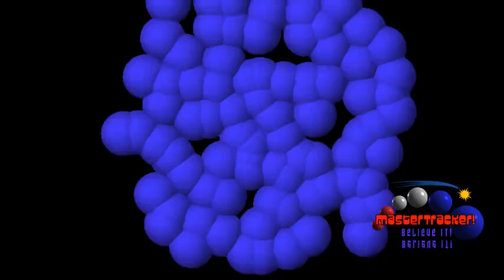Mastertracker BOMB SQUAD Warped Symmetry New kit mod tech House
My Original Tech House Techno Bomb ! New for 2023...